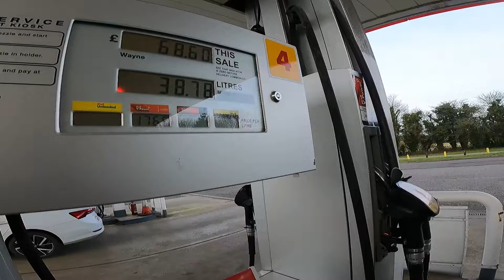My Liberty Walk v2 680BHP Nissan R35 GTR @ CASTLE COMBE *****WEGAPPIN*****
last min track day at caste combe!
ATOM 3 REACTION VIDEOS COMING SOON!
One Life Racing